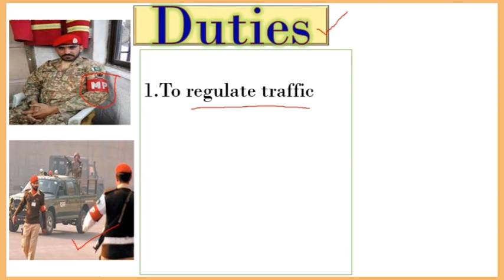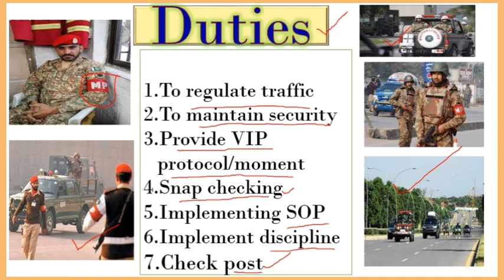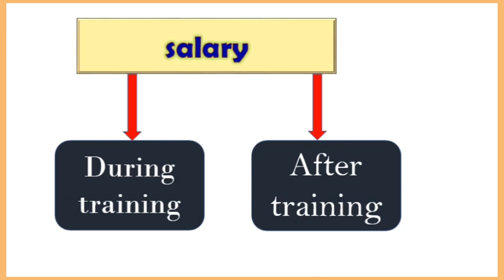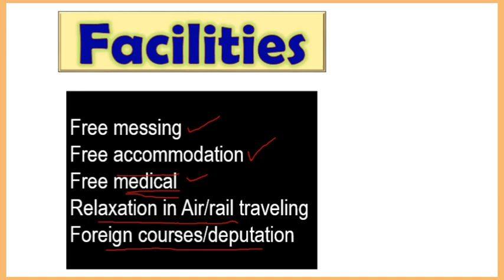Join Pak army as MP Military Police jobs in Pak army how to join Pak army Pak army jobs 2021 online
Join Pak army as MP Military Police jobs in Pak army how to join Pak army Pak army jobs 2021 online registration